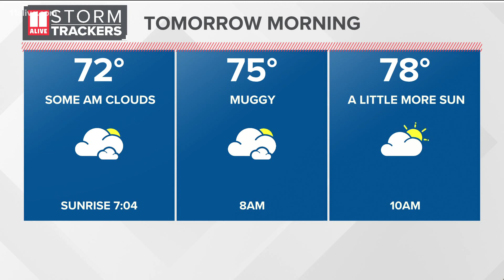Polk School District delayed by 2 hours Friday Aug. 20, 2021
The delay is due to road conditions.